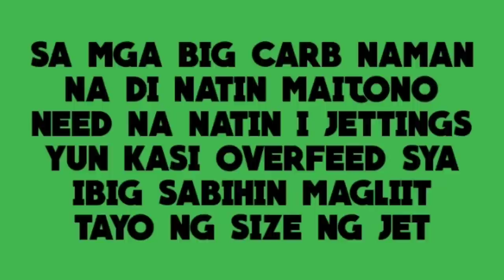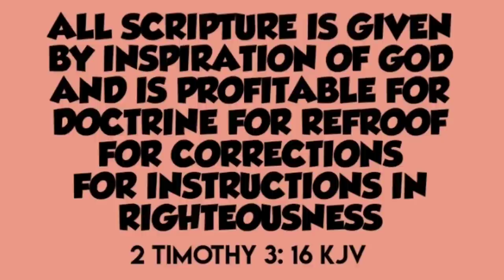PROPER JETTINGS ON MOTORCYCLE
ON THIS VIDEO LEARN ABOUT HOW TO PROPER JETTINGS  YOUR MOTORCYCLE